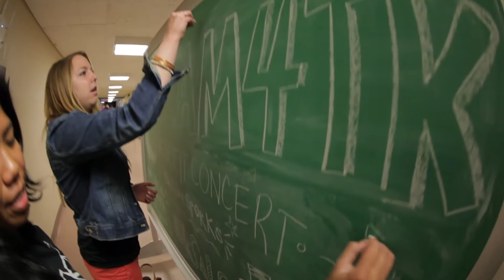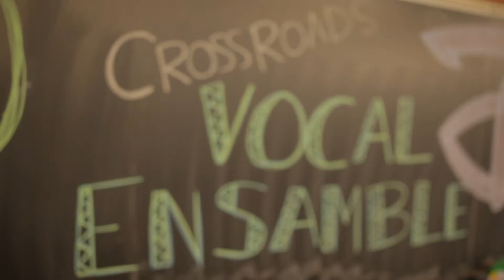Dream4TK's Dream Week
Last week was Dream Week for Dream4TK. Thank you to everyone who came out to support each of the events.

Video by Ramon Dompor

Support Dream4theKids and its goal of raising $1,000,000 for the Embrace Kids Foundation. In August 2013, these cyclists will ride 1,500 miles from New Jersey to Disney World in Orlando,FL to spread awareness, donate their time and chase a dream.

We have assembled a team of people heading Sponsorships, Logistics, Marketing, Finance and many other critical aspects of this project. Your contribution will help fund the mission of Embrace Kids and support the families of children with cancer and blood disorders.